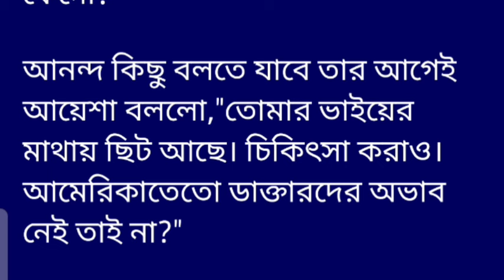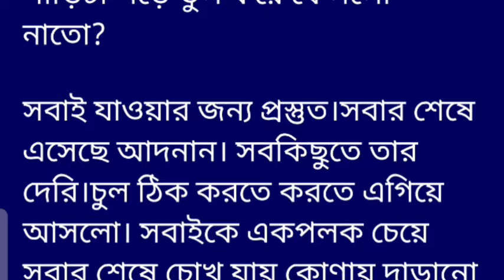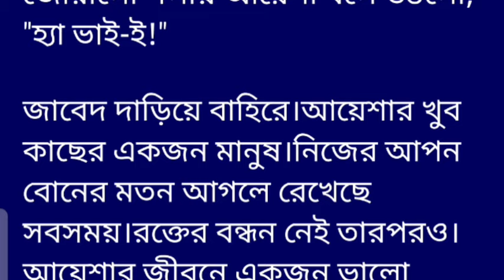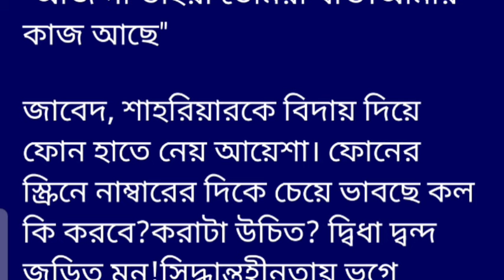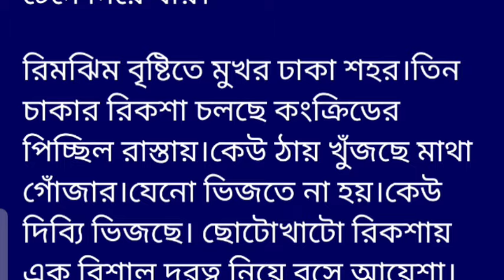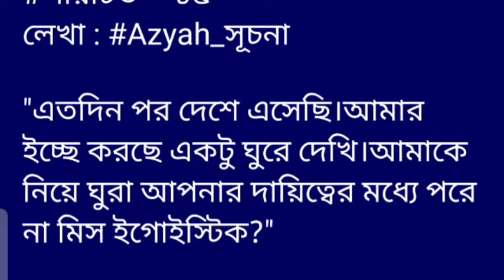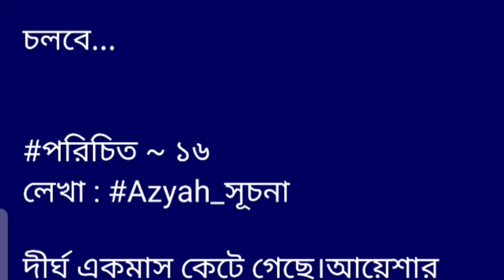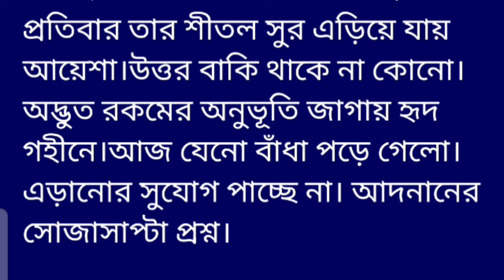পরিচিত ~গল্পের ২য় অংশ লেখা চনভোরের আলো ফুটতে আরো ঘন্টাখানেক বাকি। আকাশটা আলো আর